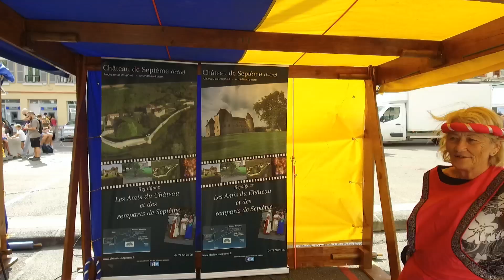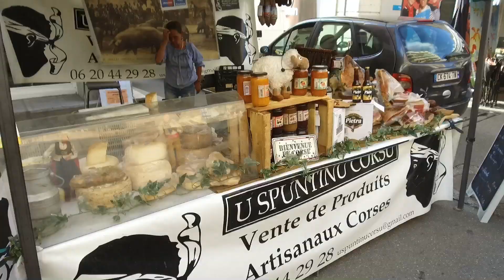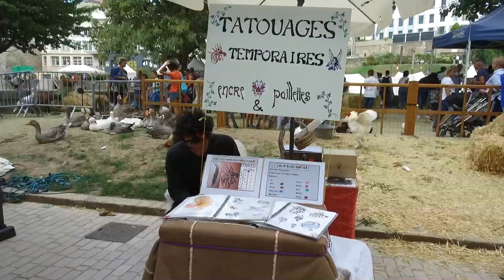ACTUA DRONE & Fête Historique de Vienne 2018 - Isère